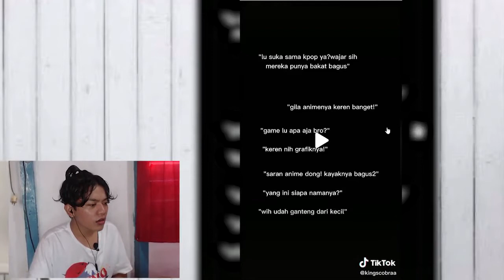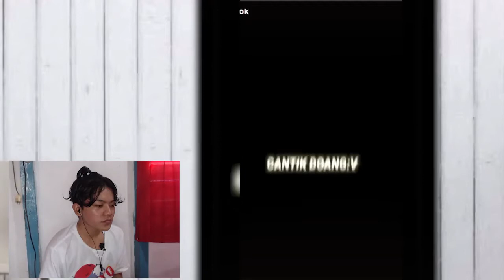DI JAMAN SEKARANG APA AJA BISA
Terimakasih sudah mampir. Semoga bisa bertemu